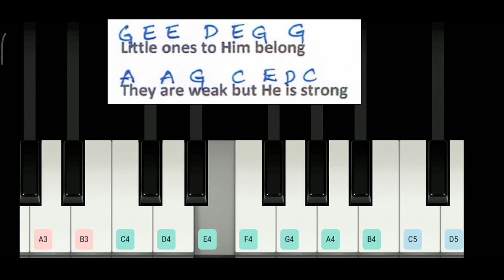How to play - Jesus loves me this I know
In C Scale
Song List for more details.. :)

G E  E D E  G G
Je sus  loves me this  I know

A A C5-A A G G

Little  ones  to  Him  be long

A A G C E D C

G E G A C5
Yes Je sus loves  me

G E C E D

A G C E D C
The Bi ble tells me so